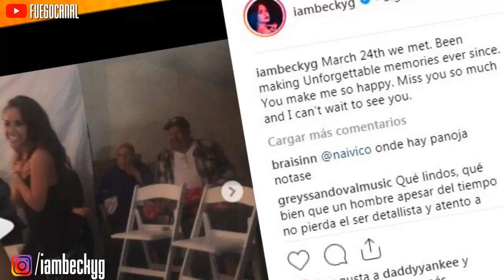NOVIO DE BECKY G LE LLEVA SERENATA QUE MAS PARECE PEDIDA DE MANO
Becky G recordó especial serenata con su novio

La cantante Becky G compartió con sus seguidores un emotivo video de una serenata que le dio su novio. El recuerdo fue por celebrar un aniversario de haberse conocido.

“El 24 de marzo nos conocimos. He estado haciendo recuerdos inolvidables desde entonces. Me haces tan feliz. Te extraño mucho y no puedo esperar para verte” escribió Becky G. La publicación era un video donde se ve a su novio, el futbolista Sebastián Lletget, dándole una serenata.

Acompañado de un grupo de mariachis, se ve cuando Lletget se coloca de rodillas para cantarle a Becky G. Ante los aplausos y vítores de los presentes, los novios se divierten con la emotiva escena. Y luego se les ve bailando en una actitud muy romántica

El video fue publicado por Becky G por celebrar un aniversario de haberse conocido. Los seguidores de la cantante le han felicitado, deseándole muchos años más como pareja. Aunque varios de los comentarios coincidían en mencionar que parecía una propuesta de matrimonio